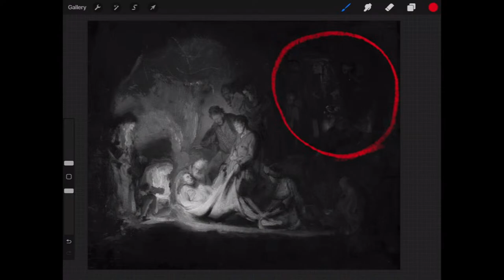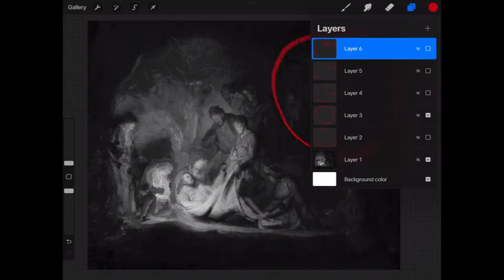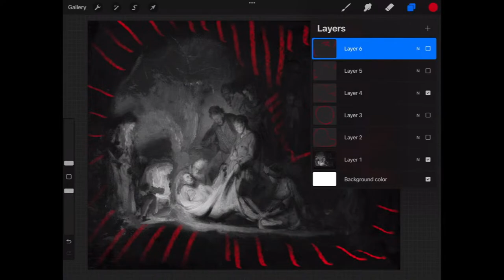OIl Painting: Learning from the Masters #8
Discover how to diminish multiple colors receding into the distance

If you feel this video deserves an "atta boy" a little bit more and would like to tip Jason here's how you can do that to our "tip jar".

Thank you for joining us and we hope you continue to join us.